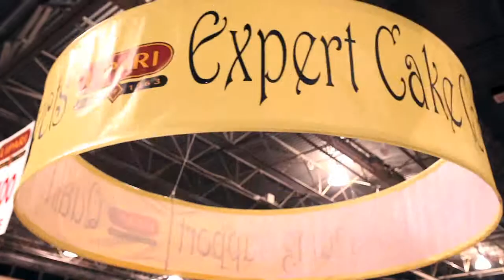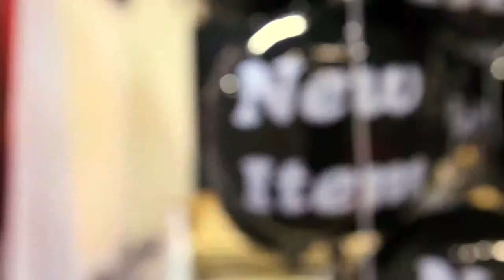Lipari Food Show 2013 [50th Anniversary] -- Customer Video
The 2013 Lipari Food Show was the biggest yet. Lipari Foods went all out for their 50th anniversary food show with a day full of food, fun, and savings!